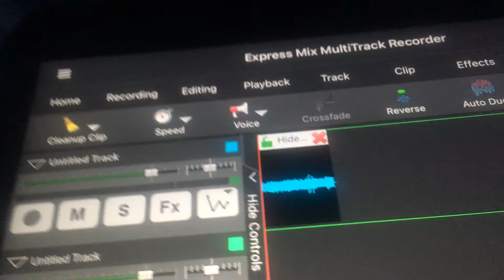Hide and Seek - We Found the Acorn We Found it Over Here (High Pitch)